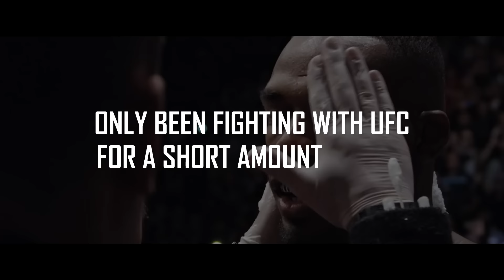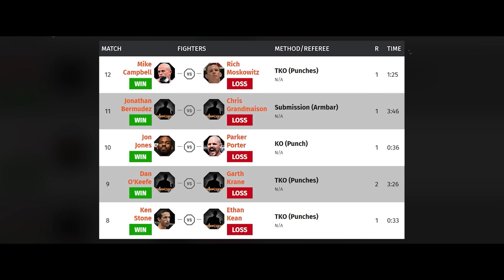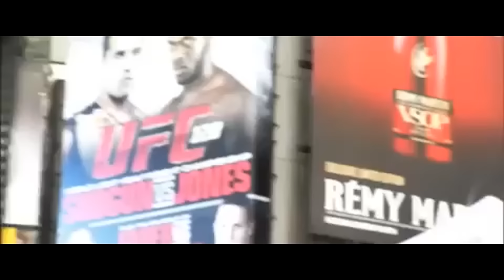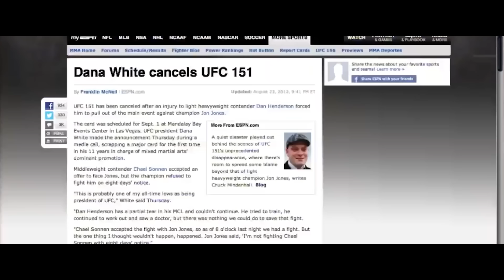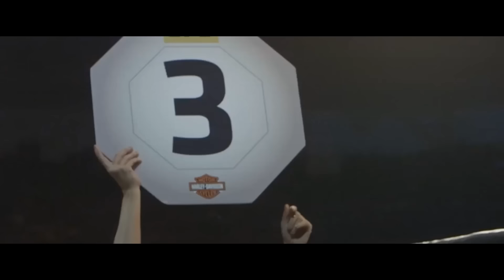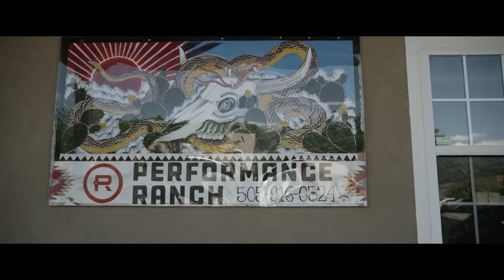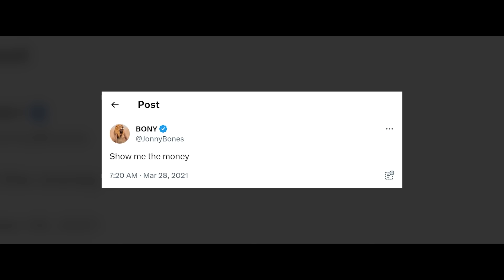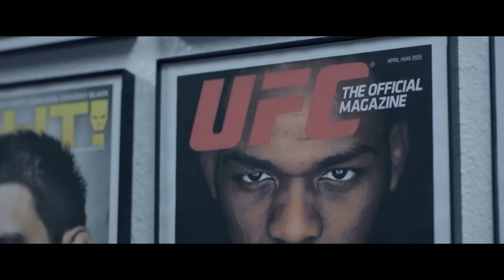The Greatest Of All Time - Jon Jones | Documentary 2025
Jonathan Dwight Jones (born July 19, 1987) is an American professional mixed martial artist currently signed to the Ultimate Fighting Championship (UFC), where he is the current UFC Heavyweight Champion. A professional competitor since 2008, he is a former two-time UFC Light Heavyweight Champion, holding the title from March 2011 to April 2015 and from December 2018 to August 2020. Jones also held the interim UFC Light Heavyweight Championship in 2016. As of November 7, 2023, he is #2 in the UFC men's pound-for-pound rankings.
The Greatest Of All Time - Jon Jones | Documentary 2023